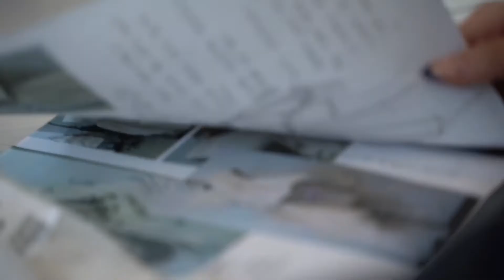The Collection Of Your Dreams: Taliyah Coles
Introducing an extension of our designer interview series, “The Collection Of Your Dreams.” ☁️✨ Over the course of the semester, the SNR team will be filming an inside look into the senior designers’ collection and overall design process. We are excited to showcase our first designer, Taliyah Coles.

Taliyah describes her collection as “Elegant Chaos.” Taliyah wanted to make a collection that embodies beauty even through things that can be seen as imperfect to others around you.

In this exclusive interview, Taliyah talks about her upbringing as well as the creation of her own brand called Eternelle Bridal Wear.

Join us on May 6 to see Taliyah’s designs on the runway✨🪡

Producer: Ale Basalo
Interviewer: Kelly Allen
Camera Operator: Ale Basalo, Archie Coueslant, Grayce Shuker
Editor: Archie Coueslant